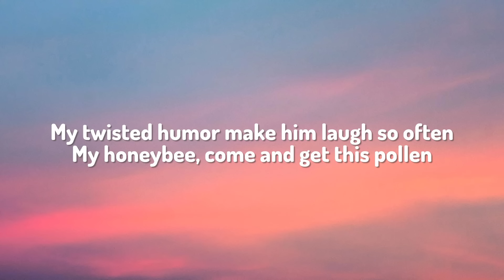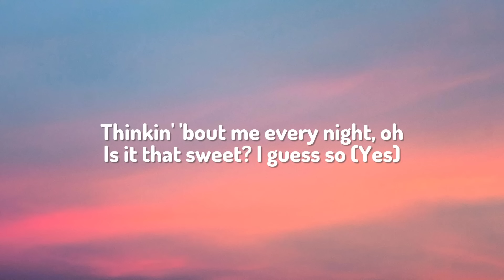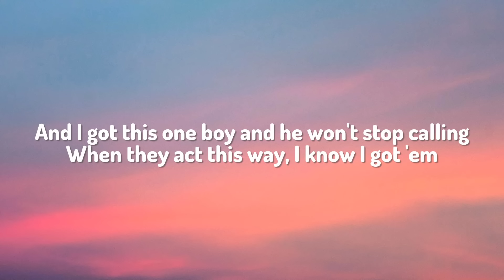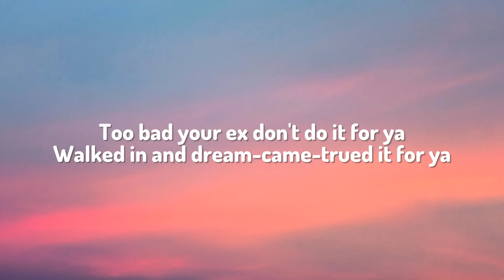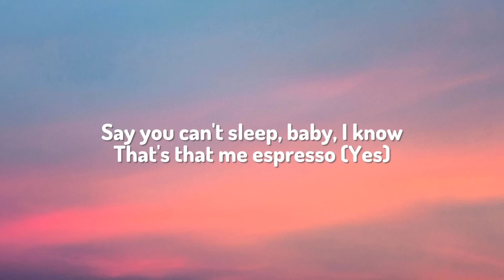Sabrina Carpenter - Espresso (Lyrics)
[Chorus]

[Post-Chorus]
Holy shit

Move it up down left right
That me espresso
Espresso